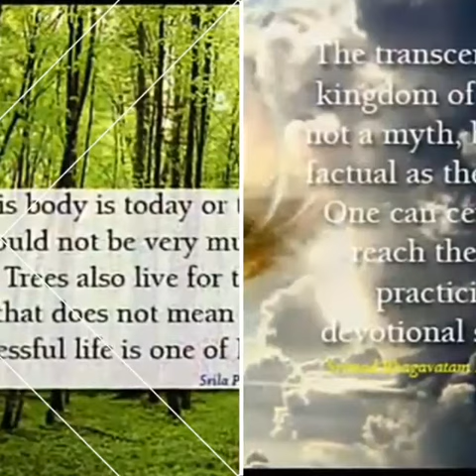Happy Janmashtami 2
Video from HK_ Rojer Choudhary